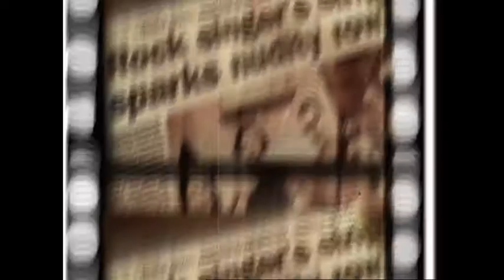You Only Live Twice - The Incredibly True Story Of The Hughes Family. Opening Promo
A short promo for the upcoming documentary, "You Only Live Twice - The Incredibly True Story Of The Hughes Family"  which explores four generations of a talented, eccentric and maverick Australian clan.

"The showgirl, the jazzman, the spy, the ventriloquist.  Every family has a story... but not quite like this one!"

Written & directed by Brendan Young.    Produced by Ruth Cullen for Go Go Productions.

The film will be broadcast on  ABC 1 Australia - in 2010

The Promo features comments from Barry Humphries, UK Filmmaker Julien Temple, cinematographer & director Christopher Doyle, Australian Jazz legends Graeme Bell and Bob Barnard and veteran talk show host Michael Parkinson